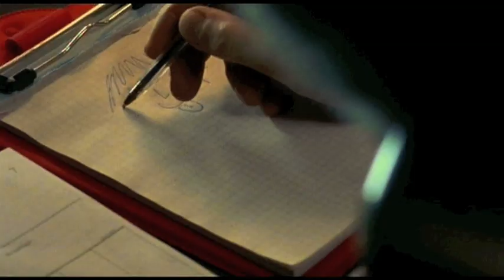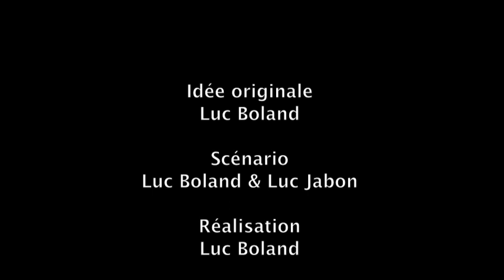Une Sirène dans la nuit 1 (détresse de Juliette)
Idée originale: Luc Boland
Scénario : Luc Boland & Luc Jabon
Réalisation : Luc Boland
Avec Roland Magdane, Jo Stevens, Anne Richard